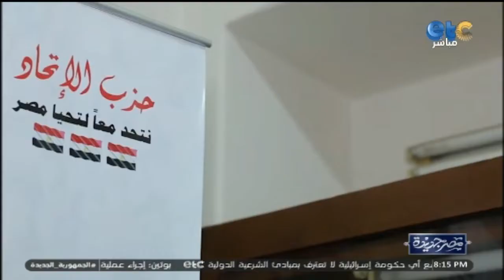تقرير | حزب الاتحاد يستضيف الصالون السياسي لأحزاب المعـ ـارضة الوطنية المصرية حول الحوار الوطني